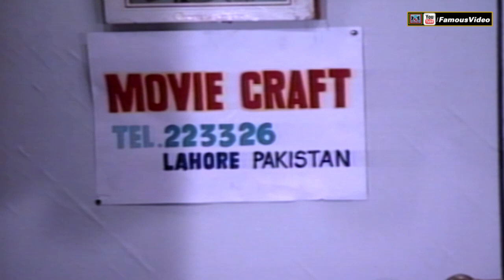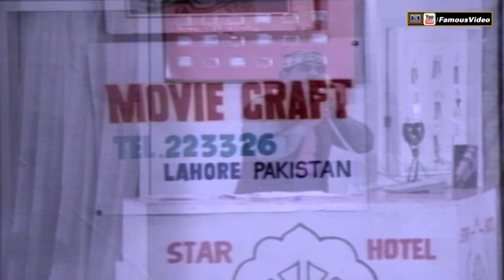YEH KAISA HOTEL HAI (STAGE DRAMA) SHOKI KHAN, MASTANA, WASEEM ABBAS, ISMAIL TARA - PAKISTANI COMEDY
Famous Video Entertainment Presents

Full Comedy Stage Play
Star Cast: Mastana, Shoki Khan, Waseem Abbas, Firdous Jamal, Irfan Hashmi,
                   Ismail Tara & Many More.

Official Famous Video Entertainment Youtube Channel

We Will Be Uploading Comedy Stage Dramas, Tele Films, Music Festivals and Concerts Videos On This Channel.